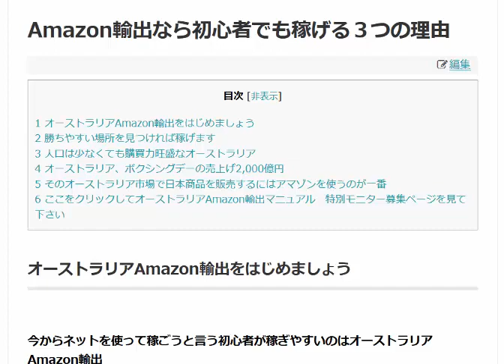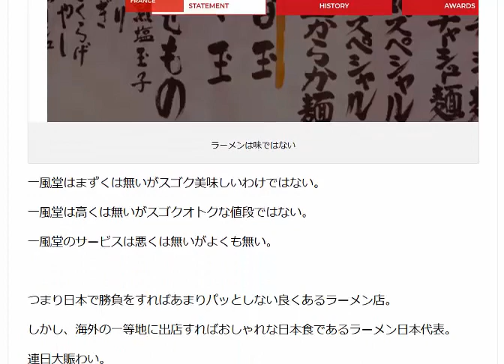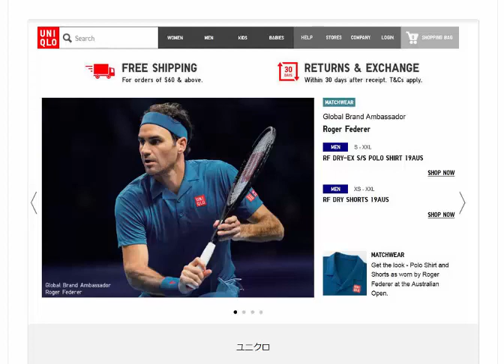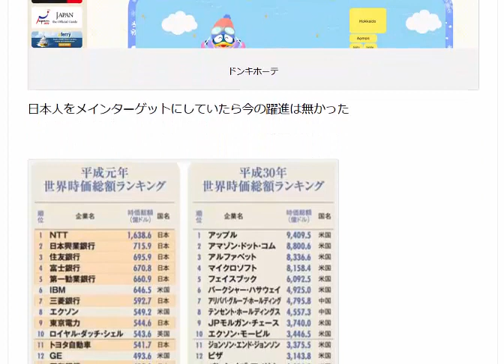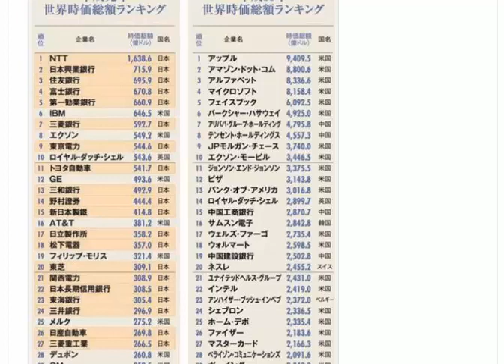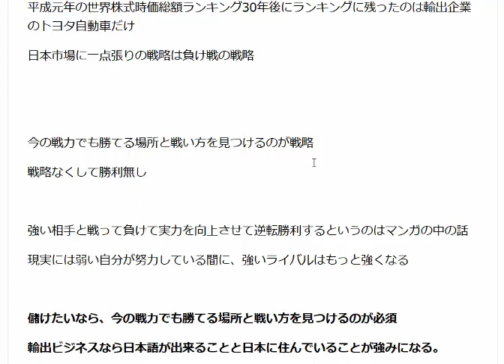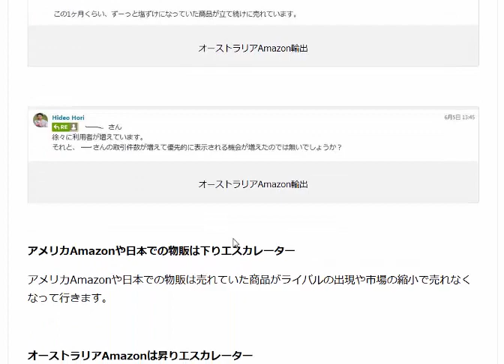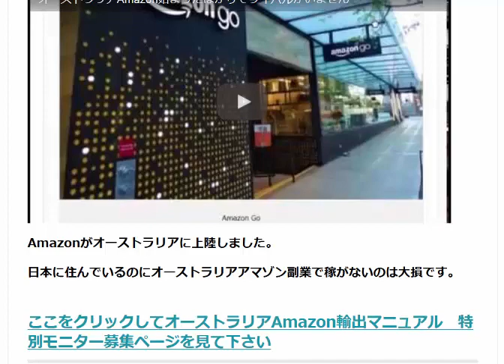なぜオーストラリアAmazonなら初心者でも稼ぎやすいのか？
1　オーストラリアは物を売るのに理想的な場所です。2　日本は物を仕入れるのに理想的な場所です。30年間変わらぬ物価と人件費。3　始まったばかりでライバルがいません。初心者でも稼げる今がチャンスです。

1日10分で月10万円を稼ぐ! Amazon輸出ビジネスがわかる本(2013/11/22)